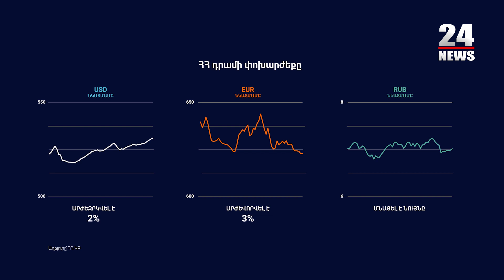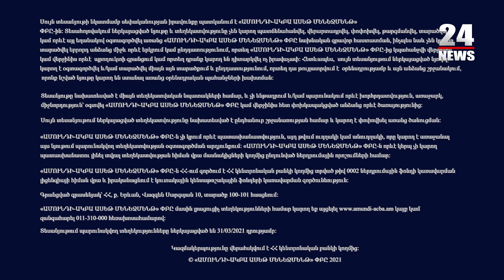Աճ կուտակային կենսաթոշակային ֆոնդերում. Ամունդի-ԱԿԲԱ